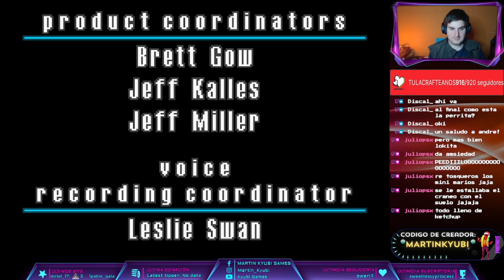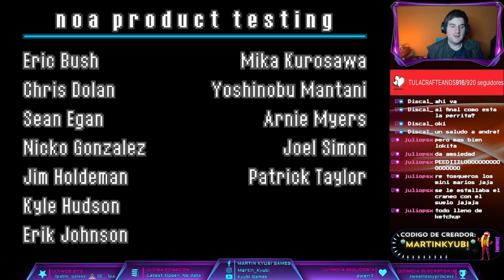MARIO VS DONKEY KONG (JUEGO COMPLETO EN ESPAÑOL)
Capítulos:
00:00 Intro del canal
00:08 Capítulo 1
27:28 Capítulo 2
3:00:13 Capítulo 3
4:35:23 Capítulo 4
4:45:29 Capítulo 5
4:54:39 Capítulo 6
5:04:17 Capítulo 7
5:12:17 Capítulo 8
5:22:53 Capítulo 9
5:39:40 Capítulo Extra 1
5:56:41 Capítulo Extra 2
6:08:55 Despedida y outro